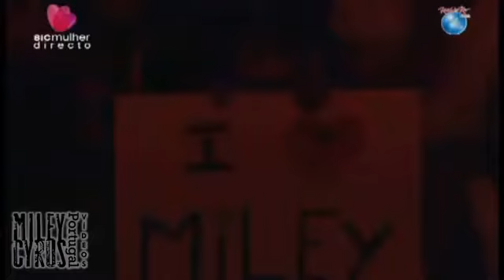Breakout - Miley Cyrus - Live at Rock in Rio Lisboa